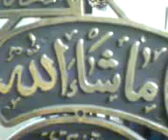Lori veri funny.flv